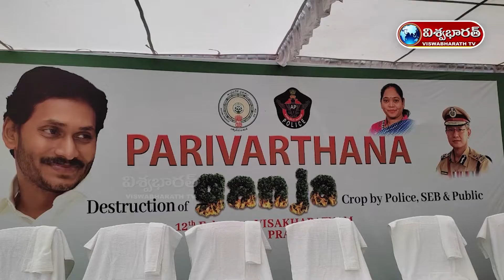ఆపరేషన్ గంజాయి దహనం | AP Police Burn Bulk Ganja Around 2 Lakh KG || VISWABHARATH TV